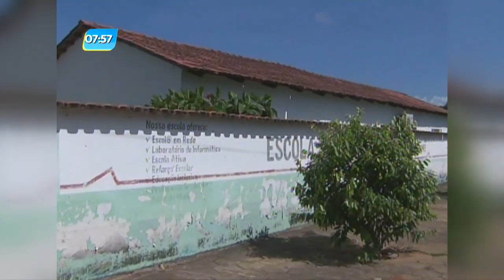GA - Escola incentiva o uso da bicicleta - 14-11-2016